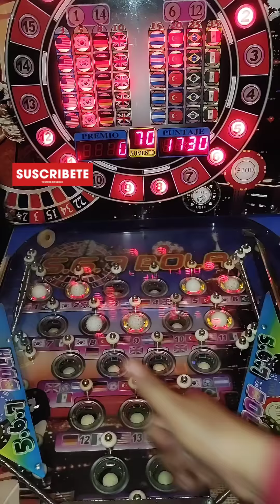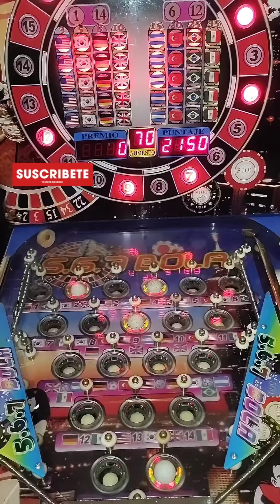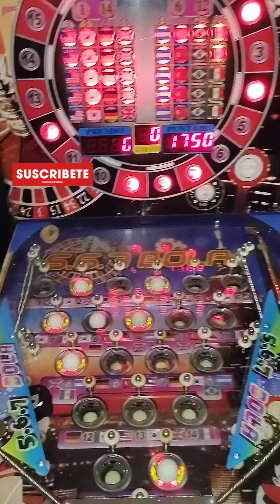Maquina Tragamonedas Pinball $10pesos🔴📍567bolas📍OJO WEY!!!🥶 🇦🇷🤤ARGENTINA X70🇦🇷🤤 TOPAMOS WEY!!😱🤯